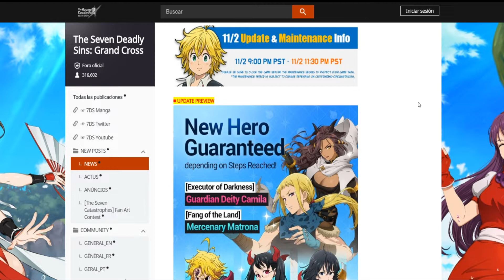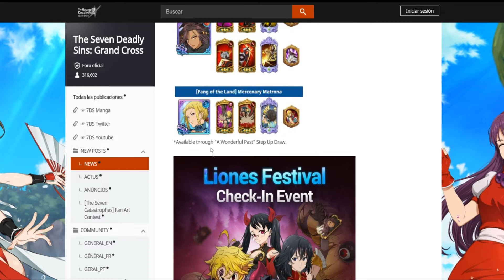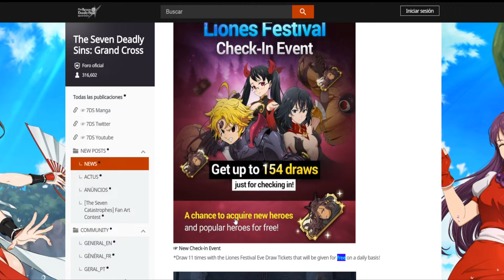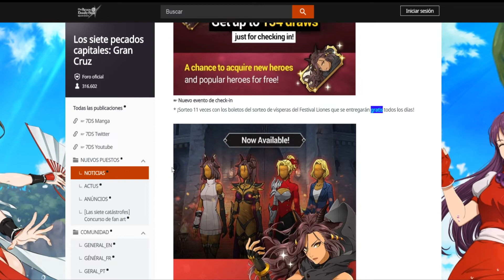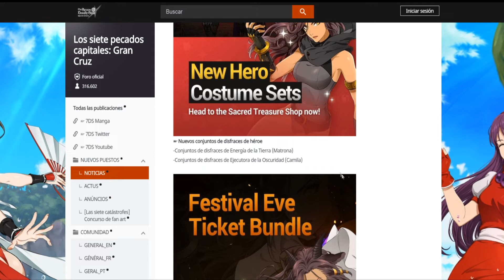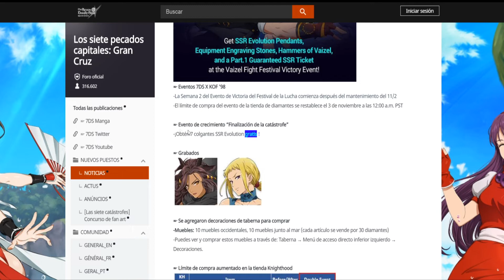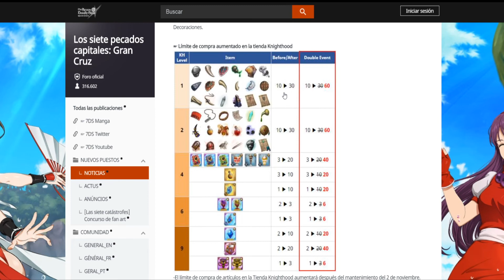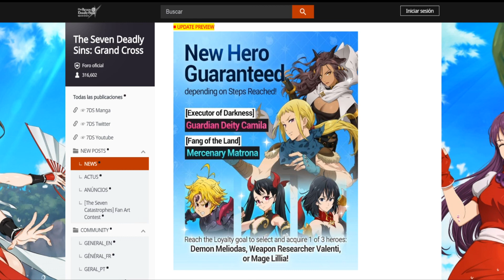¡SUMMONS GRATIS, MATRONA, CAMILA, PERSONAJE a ELEGIR, BANNER, ETC! (UPDATE 2/11) | 7DS: Grand Cross